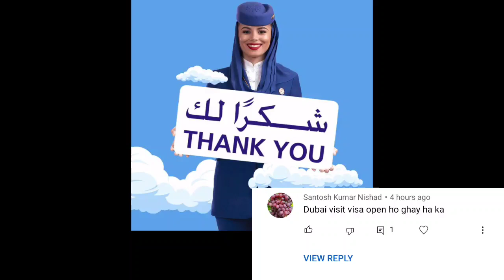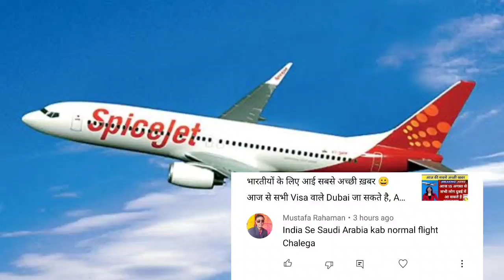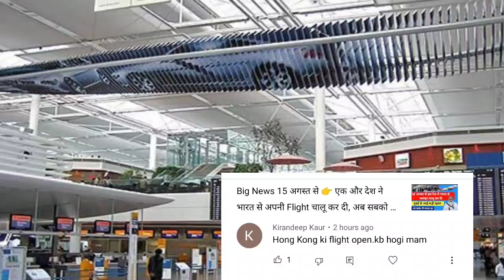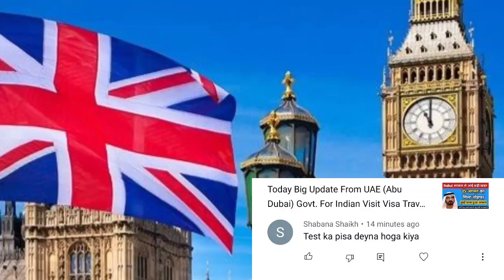Normal Flights Starting in India, Today Flights News Update From Saudi, UAE, Hongkong and Others.